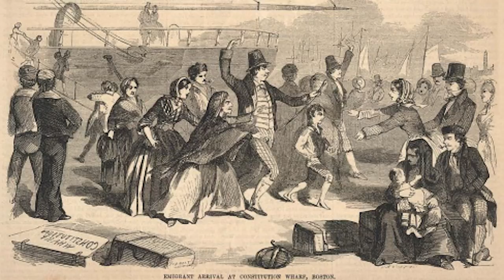The Great Irish Famine - Short History Documentary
In the 1840s and 1850s, the potato crops across Ireland failed. Whilst the blight affected Europe, it was the Irish Farmers who suffered most.

In this video, we will look at the way of life for many of the tenant farmers who were most affected, the response of the British Government and how people managed to survive.

This is a tale of profits before the starving but also of how people can come together in times of great suffering.